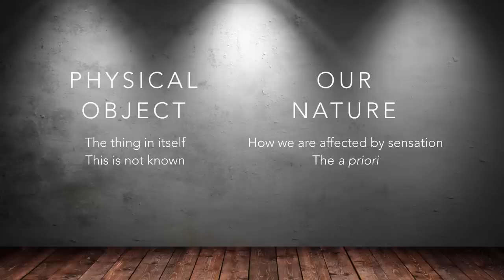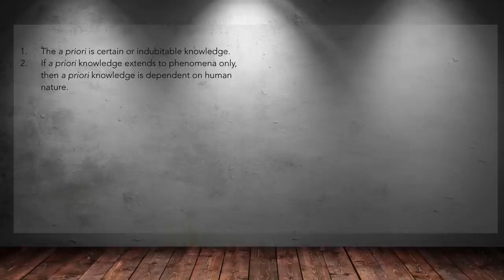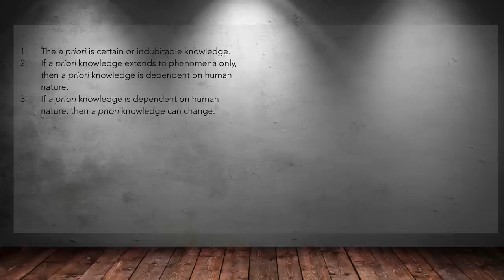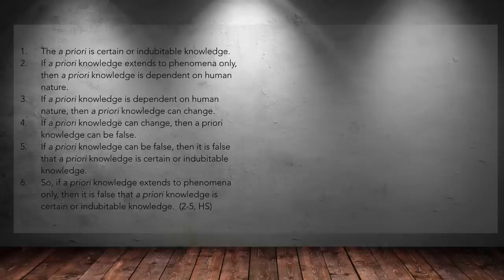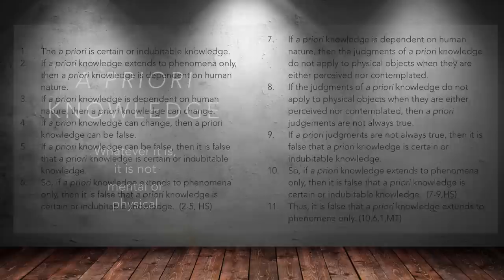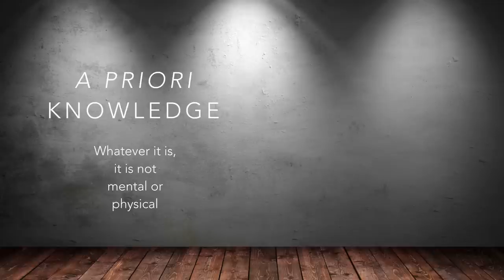Russell: How A Priori Knowledge Is Possible